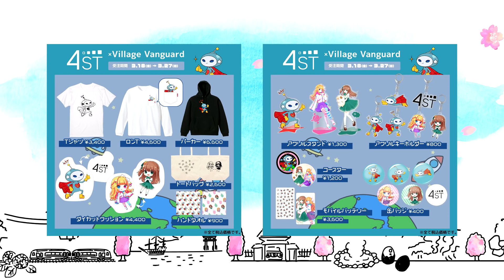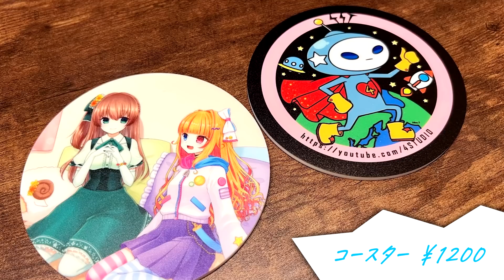お知らせ（4ST*VillageVanguard）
VillageVanguardさんから4STグッズが発売されることになりました！
ぜひビレバンさんの特設ページを覗いてみてください。

受注限定生産となります！
受注期間：～3/27(日)いっぱい